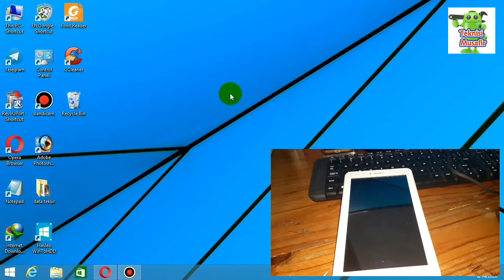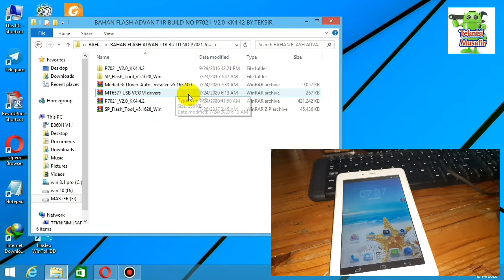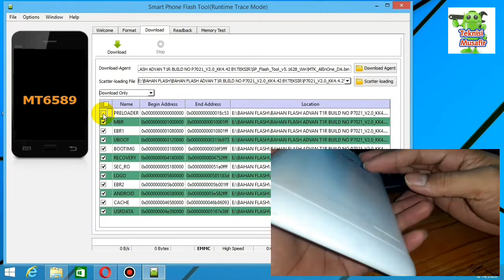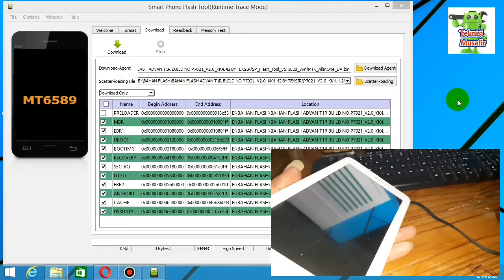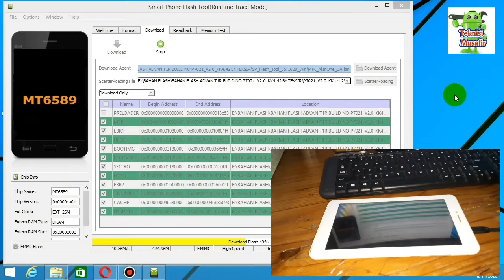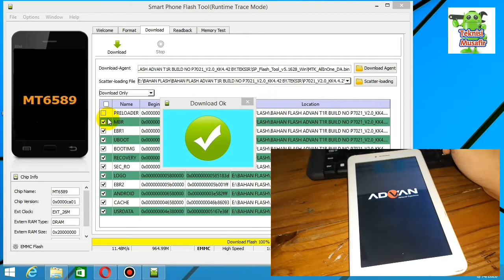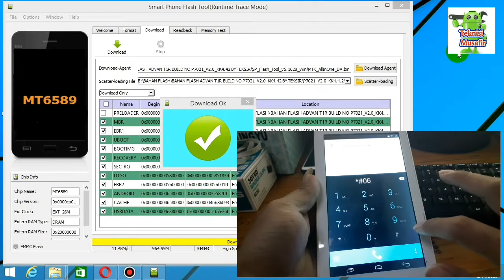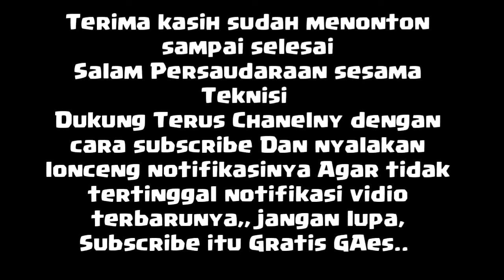SERVICE ADVAN T1S INVALID IMEI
SOLUSI AMPUH ADVAN T1S INVALID IMEI WORK 100 %